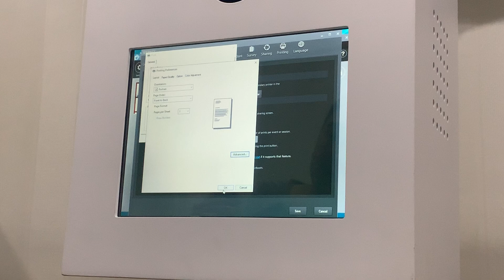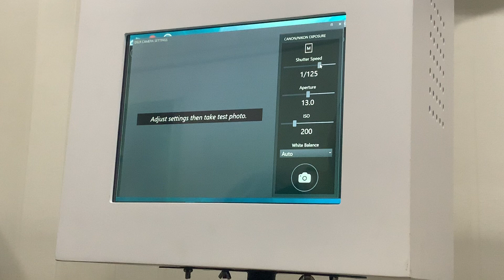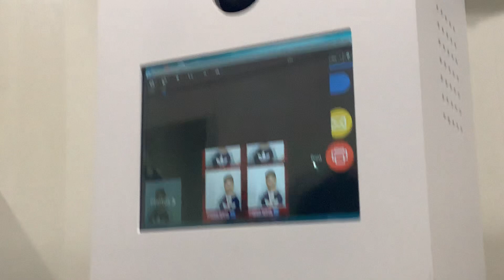Hướng dẫn sử dụng phần mềm Photo booth DSRLBOOTH (Phần 2)